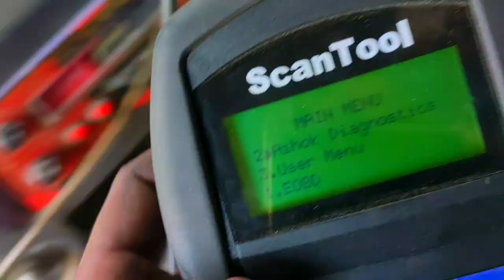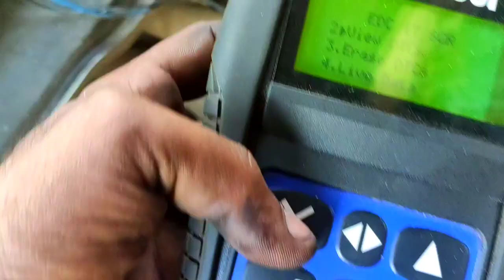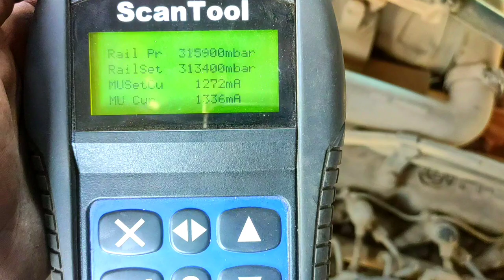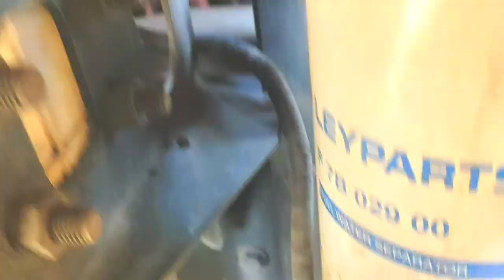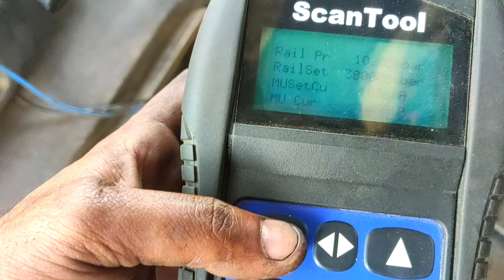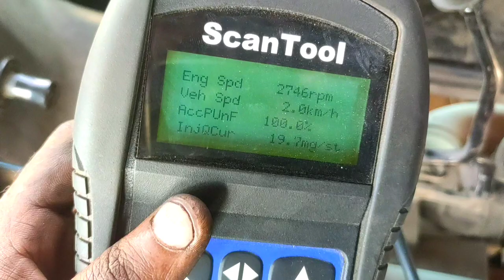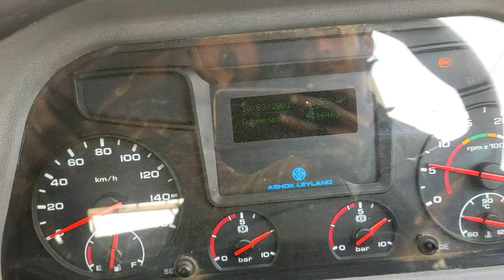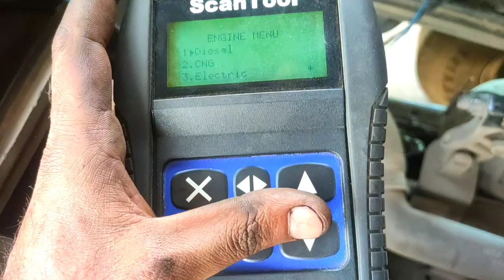Ashok Leyland 49 23 new problem edc light a rahi hai aur foldcode Nahin to kya check Karen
Bhilwara Tarsport nagar
Koi bhi Sawal ho to a jao bejhijhak

Bhilwara diesel workshop

Truck Mistri

Truck mechanic:________

Truck ki all jankari: ______ ___

Technical mechanic Gyan-_ £____-

Ashok Leyland /:

Tata /:

Bharat Bench /: _

Eicher/:

Agar aapke Koi Sawal Hai Hamen Instagram se follow Karke message kar sakte hain message ka reply Jarur Milega aapko

Truck/ tempo/ loading pick up/ tailor/ trola/ Ghoda/ trolley/ 6 chakka/ 10 chakka/ 12 chakka/ 40 Preeti/ all truck all vehicleInsta/
Bhilwara Tarsport nagar

Bhilwara diesel workshop

Truck Mistri

Truck mechanic:________

Technical mechanic Gyan-_ £____-

Ashok Leyland /:

Tata /:

Bharat Bench /: _

Truck/ tempo/ loading pick up/ tailor/ trola/ Ghoda/ trolley/ 6 chakka/ 10 chakka/ 12 chakka/ 40 Preeti/ all truck all vehicle